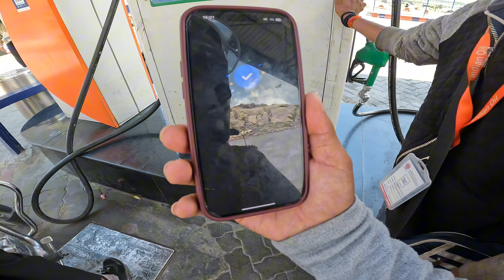FESTIVAL HEMIS TSECHU 2024 -RASTEE MAIN JAATE WAQT FRIEND KA ACCIDENT HOGYA 😥